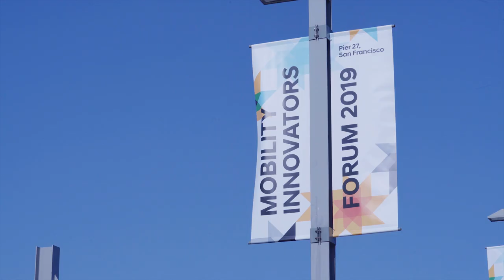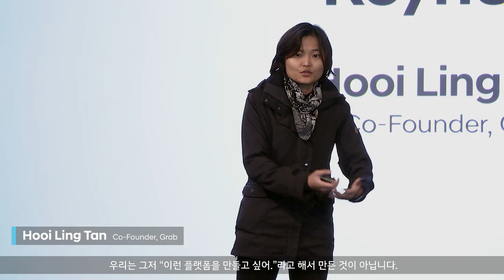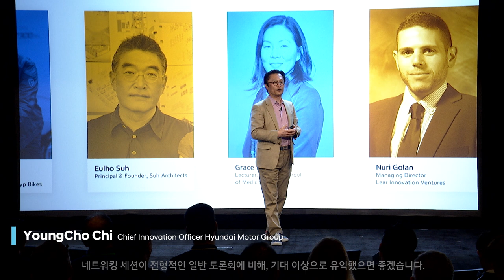Mobility Innovators Forum 2019 hosted by Hyundai CRADLE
The Mobility Innovators Forum is a conference where leaders from different disciplines - technology, energy, policy, design, and academia - convene to discuss the challenges and opportunities ahead.

At the 4th Mobility Innovators Forum 2019, Hyundai CRADLE, together with mobility leaders from all over the world, shared their vision of Human-Centered Mobility.

The 5th Virtual Mobility Innovators Forum 2020 (Oct. 29 & 30) will take a closer look at turning that vision into reality.

for more information!